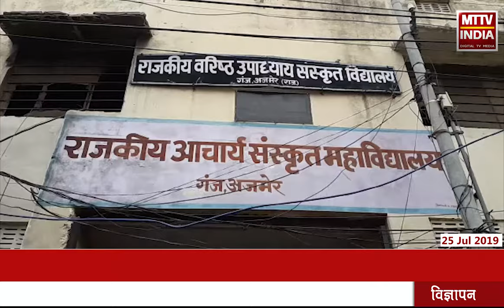AJMER NEWS | आचार्य संस्कृत कॉलेज में मचा हंगामा | MTTV INDIA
आचार्य संस्कृत कॉलेज में मचा हंगामा

प्राचार्य और अध्यापिका के बीच हुई झड़प

कॉलेज प्राचार्य विनय चंद्र और अंग्रेजी की शिक्षिका अलका शर्मा के बीच हुआ विवाद

शिक्षिका के महाविद्यालय में निजी बच्चों को पढ़ाने पर हुई झड़प

लेकिन प्राचार्य ने सभी विवादो से किया इनकार